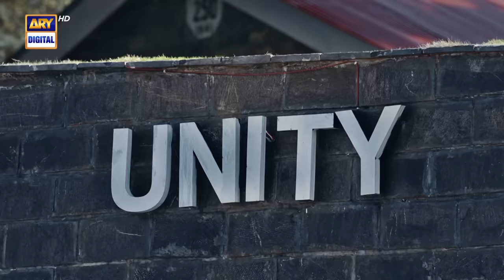Sinf E Aahan | OST | Ft. Zeb Bangash | ARY Digital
Singer: Zeb Bangash
Music Composer: Asim Azhar
Music Producer: Qasim Azhar
Melody & Lyrics: Hassan Ali, Asim Azhar
Opening Lyrics: Ahsan Talish
Special Thanks: Naveed Nashad
Zeb vocals mixing: Ali Mustafa